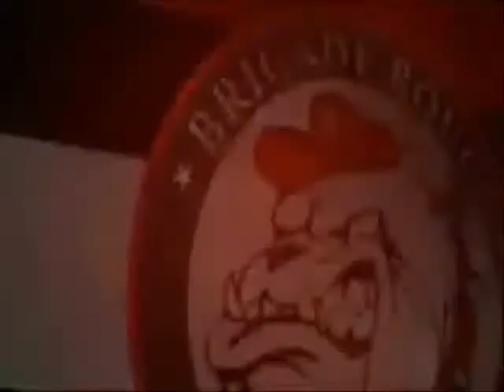Félicitation pour notre GLADIATEUR Saber Ben Fredj ♥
SecTion SouSSe NoRd